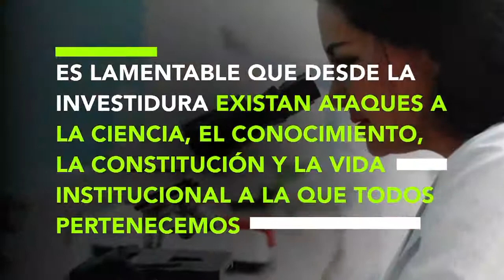El Estado de derecho no debería ser una utopía